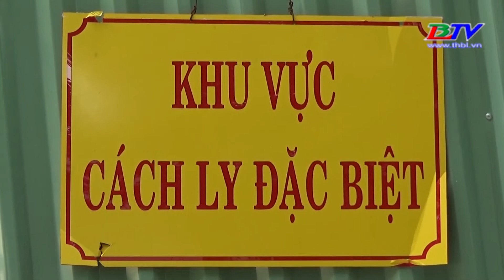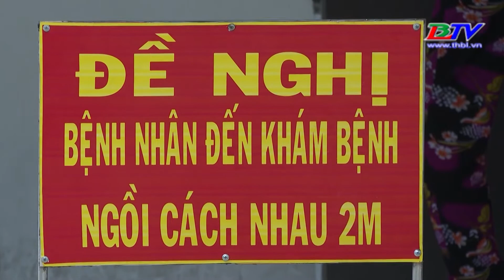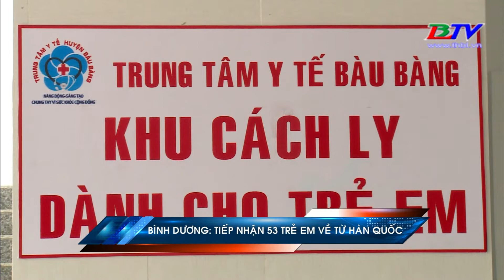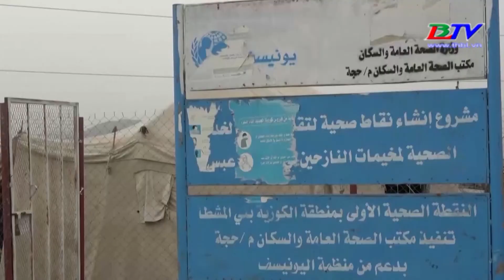Bản tin phòng chống Covid-19 - 09-9-2020